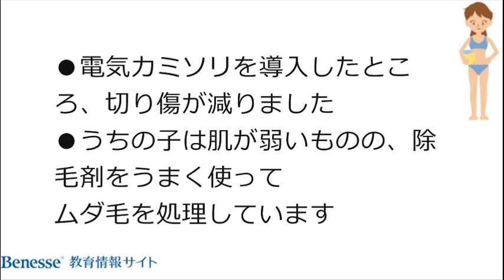子どものムダ毛処理、うちはこうしています！ 成功談と失敗談も！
▼動画のテキスト
■半袖などの夏服を着たり、水泳の授業やレジャーなどで水着を着たりする機会も増えるこの季節。普段以上にムダ毛を気にするお子さまも多いのではないでしょうか。

■「子どもは毛深さを気にしている」と答えた保護者は、全体では26％でした。
「気にしている」と答える保護者の割合は、子どもの学齢におおむね比例して高くなり、大学生の保護者では、半数を超えました

■ムダ毛処理の失敗・成功談をご紹介！
●うちの娘は、T字カミソリで足を剃る時に力を入れすぎたらしく、肌を切ってしまいました
●何回も脱毛したせいで子どもの肌が荒れてしまいました
●電気カミソリを導入したところ、切り傷が減りました
●うちの子は肌が弱いものの、除毛剤をうまく使ってムダ毛を処理しています

■（まとめ）
お子さまが成長して思春期にさしかかると、身だしなみへの意識が高まります。しかし
お子さまのムダ毛の処理は、ご家庭外に相談相手を求めづらい問題であるようです。ぜひ参考にしてください。